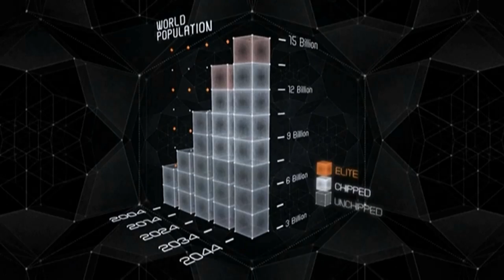SYNDICATE PART 1 l A SOLDIER IN CHAOS!!!